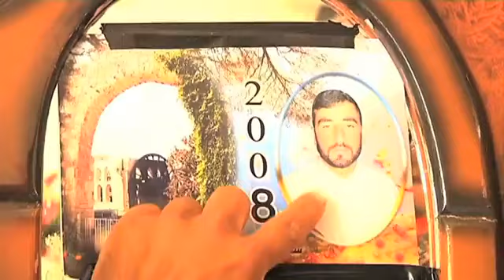SYRIA: MASS KILLINGS in MAZRAAT AL-QUBEIR: UN OBSERVERS (UNSMIS)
MaximsNewsNetwork ) 08 June 2012: United Nations Supervision Mission in Syria: UNSMIS: Hama, Syria - UN observers today (8 June) entered the village of Mazraat al-Qubeir to verify reports of mass killings in the village.
After hours of coordination with local authorities and communities in the area, the observers were able to access the village at 3:30 local time.
Mazraat al-Qubier was empty of its own residents and thus the observers were not able to talk to anyone who witnessed Wednesday's (06 June) horrific tragedy.
Upon the arrival of UN observers villagers from a neighbouring town came and spoke of what they heard and the relatives they lost.
Bmp tracks were visible in the vicinity.  Some homes were damaged by rockets from bmps, grenades and a range of caliber weapons.
Inside some of the houses, the walls and floors were splattered with blood.  Fire was still burning outside houses and there was a strong stench of burnt flesh in the air.
The circumstances surrounding this crime are still unclear.  The number and names of those killed are still not confirmed.  The observers are still working to ascertain the facts.
The observers were not able to enter Mazraat al-Qubeir yesterday (07 June) despite multiple attempts throughout the whole day.  Their mission was obstructed by three factors:
•        They were being stopped at Syrian Army checkpoints and in some cases turned back.
•        Some of their patrols were being stopped by civilians in the area.
•        They were receiving information from residents of the area that the safety of our observers is at risk if we enter village of Mazraat al-Qubeir.

(UNITED NATIONS SUPEVISION MISSION in SYRIA: UNSMIS )

Internationally Accredited News Journalists and members of the United Nations Correspondence Association (UNCA)